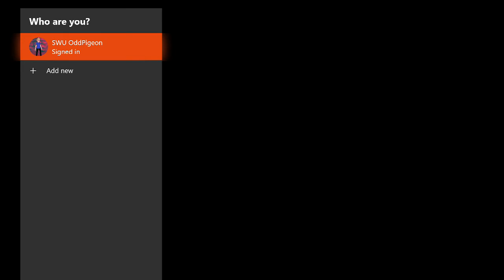Sonic Mania #1 - Egg Bot